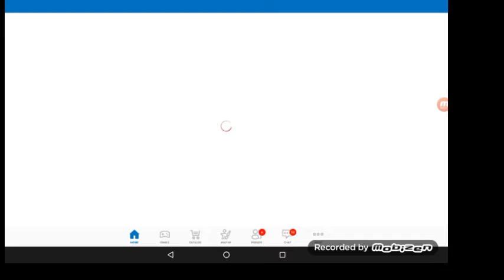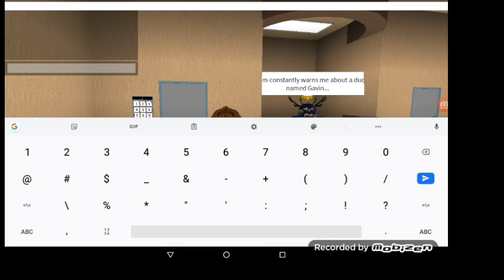This Elevator looks Kinda Broken (ROBLOX #6)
This Roblox video is about the normOLD elevator and weird stuff happens in the elevator including a mystery about a door and someone named Gavin and I'll try to crack the code of the door and if it's nothing I'll do nothing so enjoy the vid boi